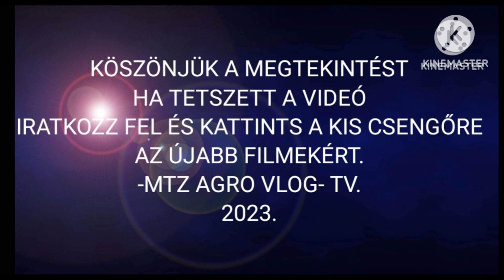TALAJ előkészítés.MTZ - 892. és JOHN DEERE 6230. /MTZ Agro Vlog./2023.